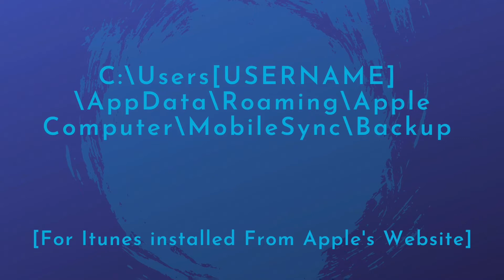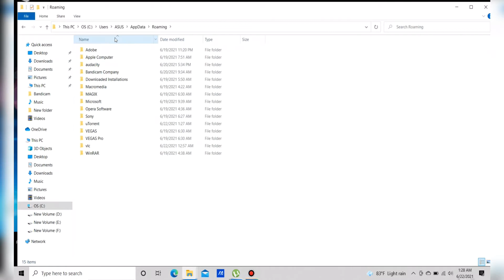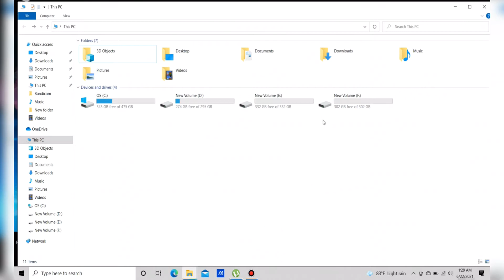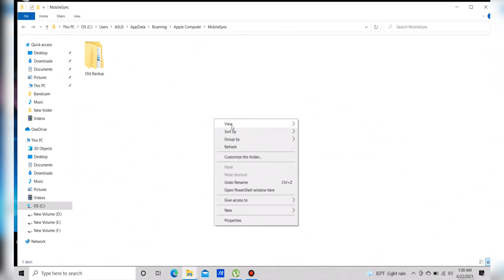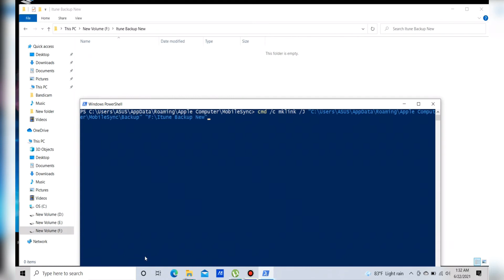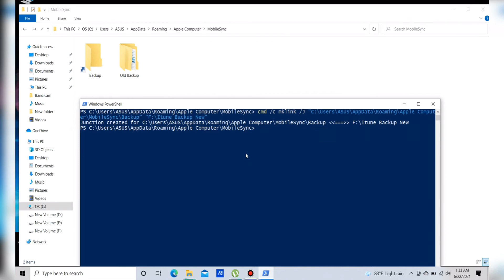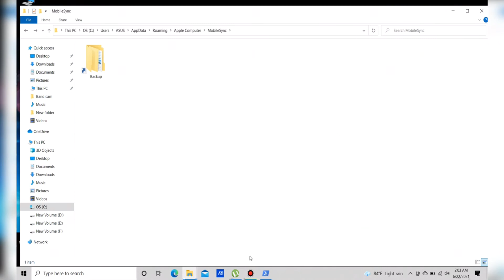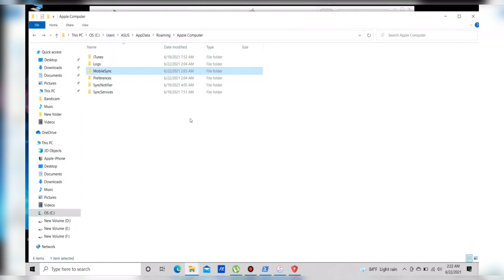How to Change iTunes Backup Location in Windows 10! - Tutorial தமிழில்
Text/ Commands used in the tutorial for changing iTunes backup location to external hard drive?

cmd /c mklink /J “C:\Users\[USERNAME]\AppData\Roaming\Apple Computer\MobileSync\Backup” “NEW iTUNES BACKUP LOCATION”

 For iTunes installed from Microsoft Store on Windows 10 computer:

cmd /c mklink /J “C:\Users\[USERNAME]\Apple\MobileSync\Backup” “NEW iTUNES BACKUP LOCATION”

Note:
- USERNAME shall be replaced with your Windows username. Most of the times, it shall be your own name.
- ‘C’ drive is the Windows 10 installation drive. 99% of the times, Windows is installed on ‘C’ drive for casual users. Change it if you have installed it on another drive.
- NEW iTUNES BACKUP LOCATION shall be replaced your preferred iTunes backup location which could be ‘D’ drive, ‘E’ drive, NAS or external hard drive.

iTunes backup location on Windows 10 Computer?

C:\Users\[USERNAME]\AppData\Roaming\Apple Computer\MobileSync\Backup

C:\Users\[USERNAME]\Apple\MobileSync\Backup

⭐️ How to take full page screenshot on iPhone! | தமிழில்

⭐️ iOS 14 & iOS 15 - How to Enable Picture in Picture for YouTube on iPhone! | தமிழில்

⭐️ How to make ringtone on iPhone without iTunes! | தமிழில்

⭐️ How to download Facebook instagaram Twitter Videos on iPhone!  தமிழில் | iPhone Hacks

⭐️ How to use music recognition on iPhone! தமிழில் | iPhone Hacks

⭐️ How to close multiple tabs in safari browser on iPhone! தமிழில்

⭐️ How to download YouTube Videos on iPhone!  தமிழில் | iPhone Hacks

⭐️ How to Install iOS 15 தமிழில்!  |Apple Developer Beta | ios |

⭐️ How to Download Movie to your iPhone Without iTunes! தமிழில்

⭐️ Apple WWDC 2021!  - keynote highlights

⭐️ Apple Watch! Series 7 | Trailer

Please give your Comments and feedbacks in the comment section